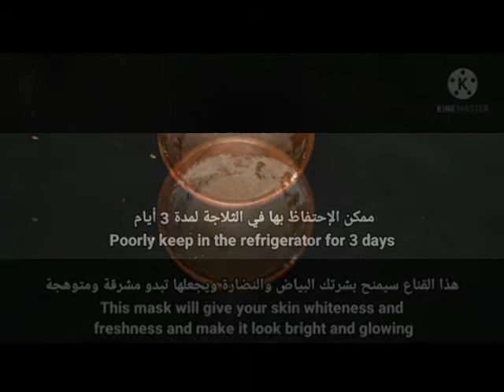Mask for anti aging face to be smaller 16 years of age | The secret of the young people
home in 2 minutes
The secret of the young people | Mask for anti-aging face to be smaller 10 years of age
How to get clear, glowing and spot free skin with aloe vera gel | Permanent Solution To skin alovera
Hide and two day bleaching and glossy bed home | Remove the sun's and whitening your skin
Skin whitening only 7 days face Get fair | permanently bright skin | glowing | Anti Aging Gel Skin
How to lose  Lose Belly Fat In Just 7 Days With This Lemon | Lose Weight And Have A Flat Stomach
white and shiny teeth like whitening pearls | this recipe | treatment is at home In just two minutes
How to whiten teeth at home in 3 days | removed tartar and black teeth | treatment at home
Skin Whitening Tips You Must Try at Home | Potato for Skin Whitening At Home | Naturally in 2 Minute
White Hair to Black Hair Naturally in 5 Minutes | black hair tips white hair to black hair naturally
REMOVE SKIN TAGS OVERNIGHT WITH GARLIC | Remove Skin Tags In 1 Night | How To Remove Skin Tags TAG
Final solution to get rid of the cracks of the feet with one candle in one day CRACKED FEET REMEDIES
In two minutes, the white teeth whitening and globe such as pearls | this recipe | treatment at home
How To Grow Shine and Silky Hair Faster With Banana | Homemade Hair Oil for Strong Hair
in 3 days   remove dark spots | black spots and acne scars | Whitening in the house in 2 minutes
How to lose abdominal fat in 5 days with option | There is no strict diet not a workout | weight dec
Remove Skin Tags In 1 Night | How To Remove Skin Tags | Amazing Remedies For Skin Tags Removal |
Whitening in the house in 2 minutes | How to naturally your yellow teeth | Your white bleaching nail
How to use Vaseline and onion to grow hair 2